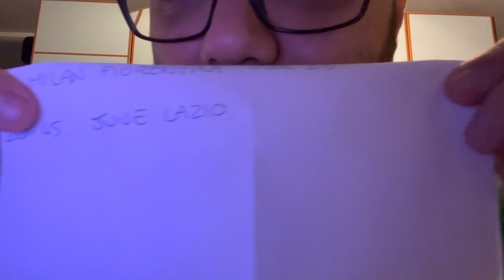PRONOSTICI 15a giornata finalmente pausa